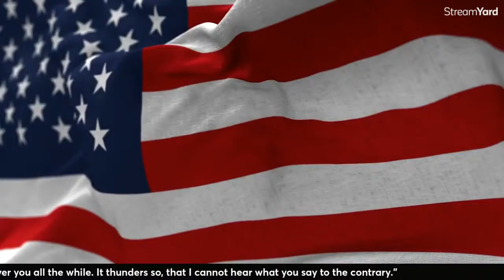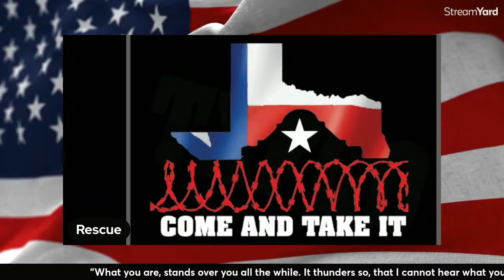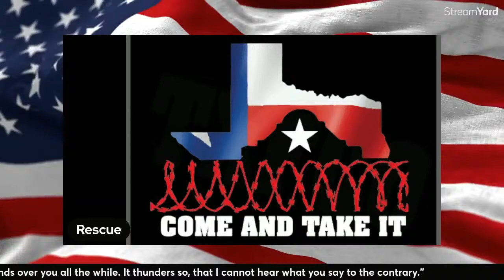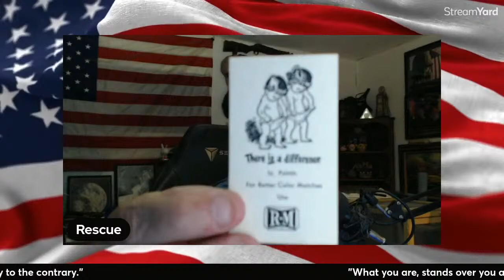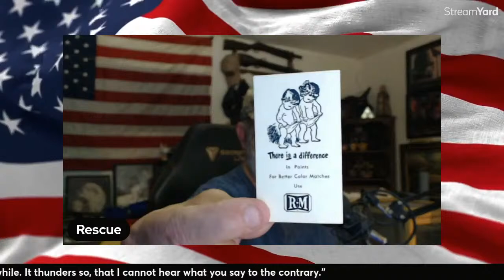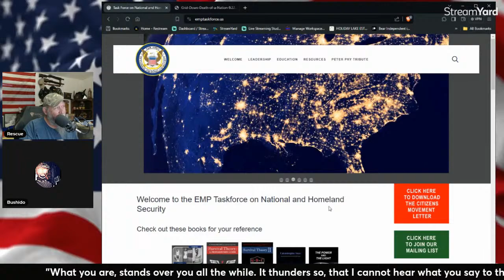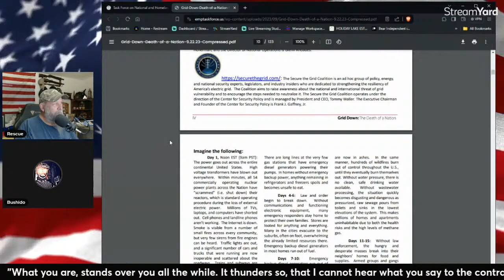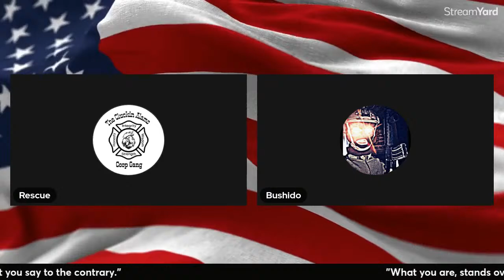The Cluckin Alamo #166 (Thursday)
Rise and Shine Mother Cluckers !
Welcome, pull up a spot and kick back.

It's a work in progress so, enjoy the show called my life.

"What you are, stands over you all the while.
It thunders so, that I cannot hear what you say to the contrary."